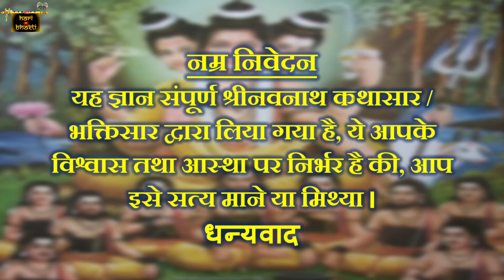NavnathBhaktisar 1-2 By Hari Bhakti | आँखों को दीखता है, वो भ्रम है | swami samarth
NavnathBhaktisar 1-2 By Hari Bhakti | आँखों को दीखता है, वो भ्रम है | swami samarth | GuruCharitra | अहं ब्रह्मास्मि